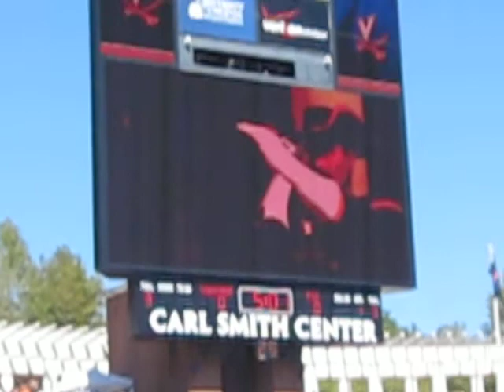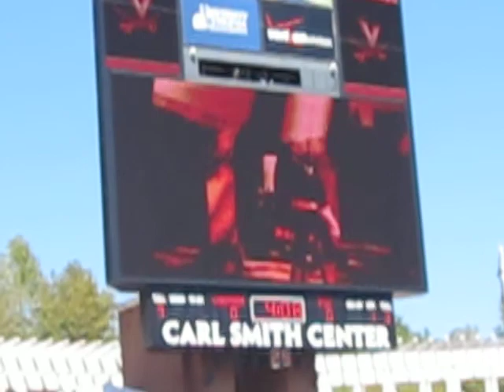opening for UVA  vs FSU game